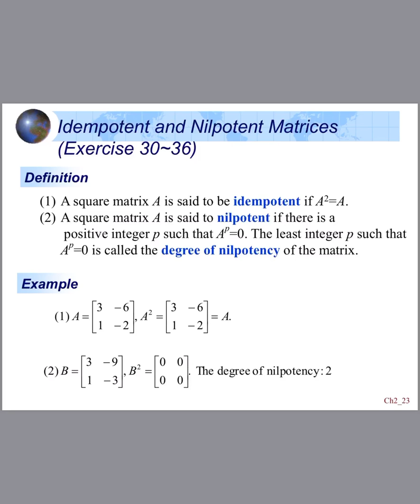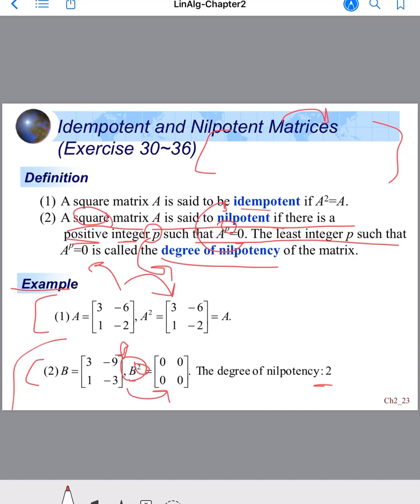Linear algebra, ch2,Idempotent and Nilpotent matrixes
شرح مقرر الجبر والمعادلات التفاضلية لجامعة الامام محمد بن سعود الإسلامية